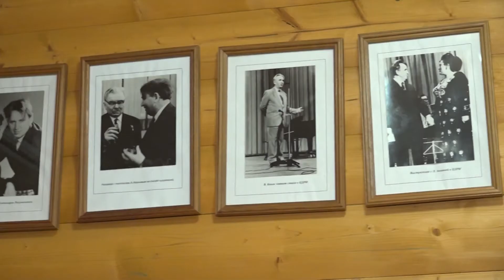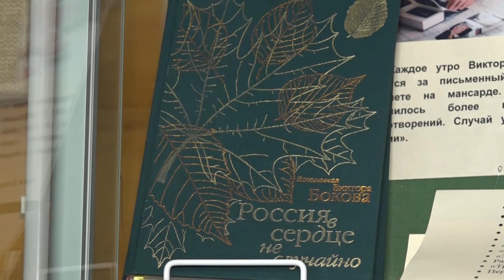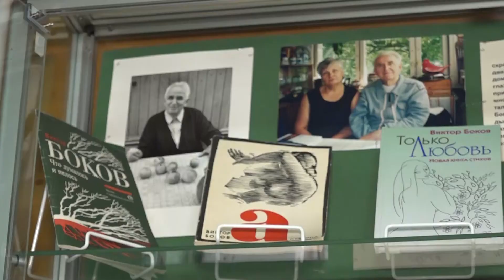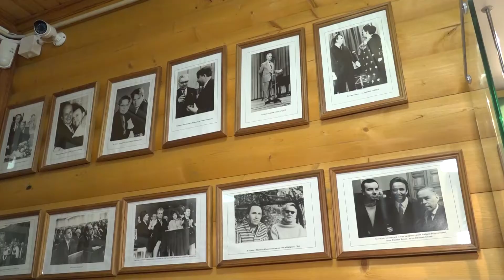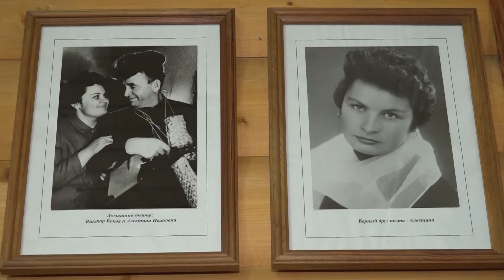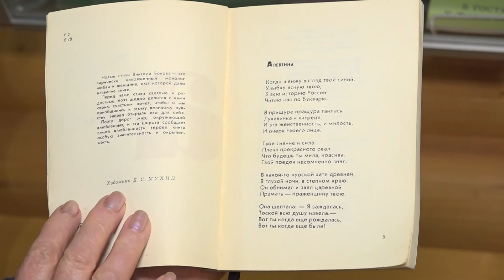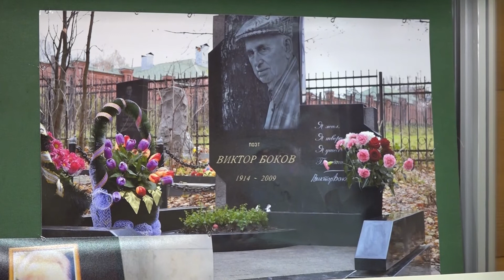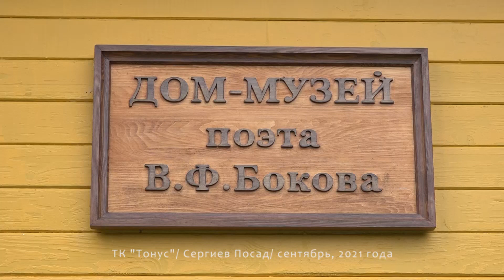Видеоэкскурсия по музею Виктора Бокова. Часть 6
В рамках программы "Культурная эволюция" предлагаем вашему вниманию шестую часть видеоэкскурсии по дому-музею Виктора Фёдоровича Бокова в деревне Язвицы, в которой представлен плодотворный период жизни поэта в Переделкино.